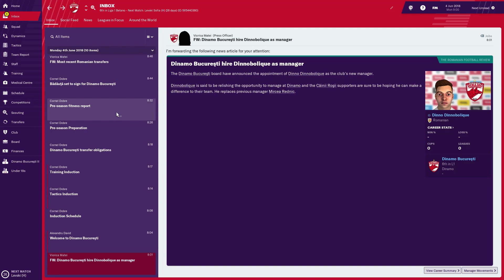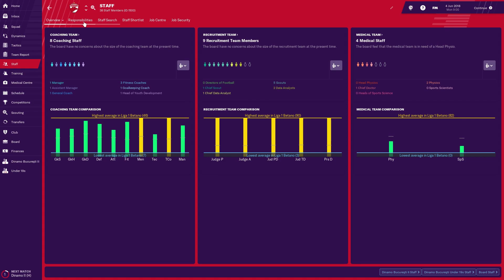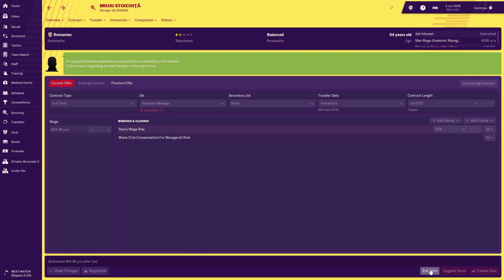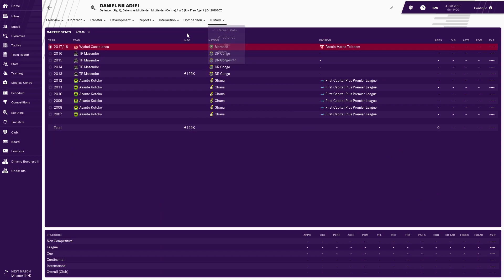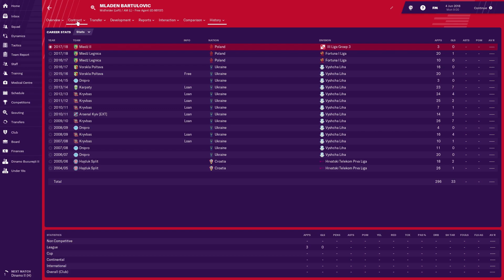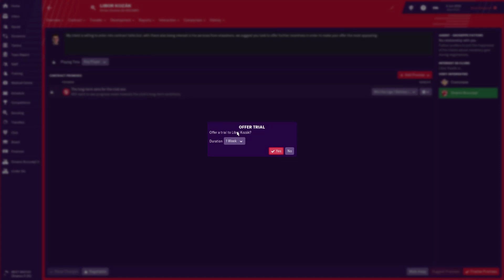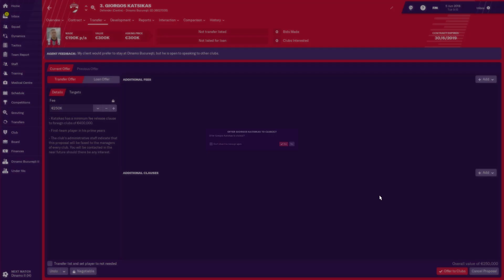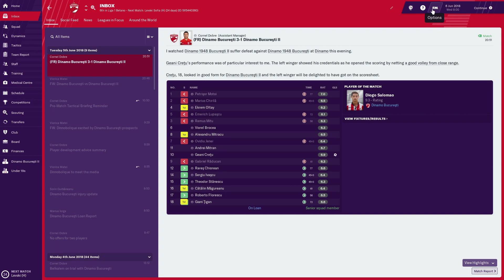Football Manager 2019 - Sezonul I - Dinamo Bucuresti $1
Skype: dinnobolique